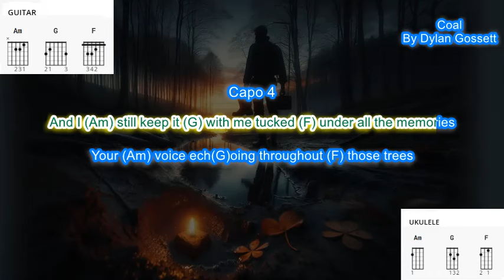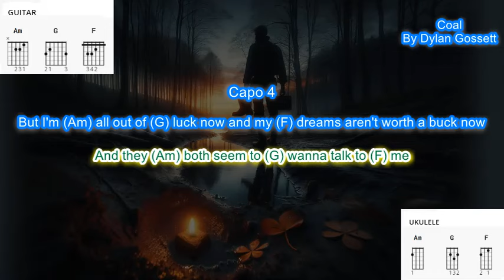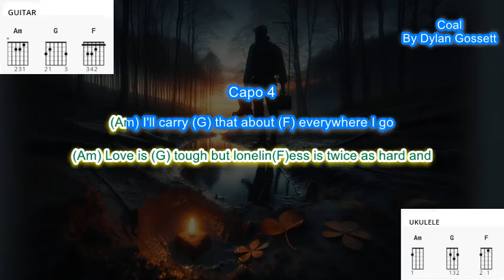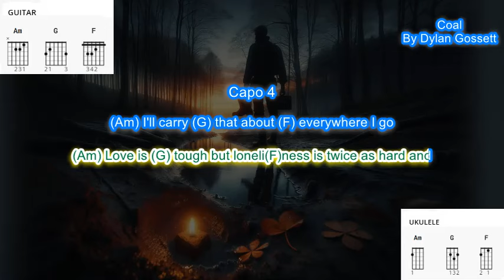Coal (Capo 4) by Dylan Gossett play along with scrolling guitar chords and lyrics